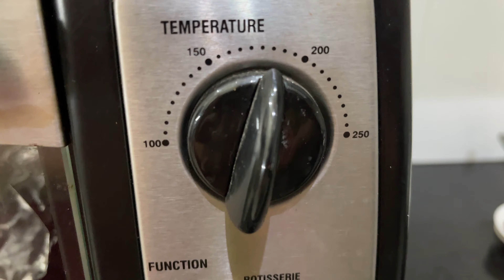Dominos Style Garlic Breadsticks Recipe 🤤 | घर पे आसनी से बनाए गार्लिक ब्रेडस्टिक्स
Episode 7 of CookWithNandini Series
Dominos Style Garlic Bread | घर पे आसनी से बने गार्लिक ब्रेड
We are starting a new Cooking Series on our Channel. Here we will share snacks and food recipe videos that is quick and easy to make and is loved by everyone. A new recipe episode will be uploaded every Thursday @ 6:00
PM IST.
Watch This Complete Vlog on your 4K device to enjoy it in the best quality.